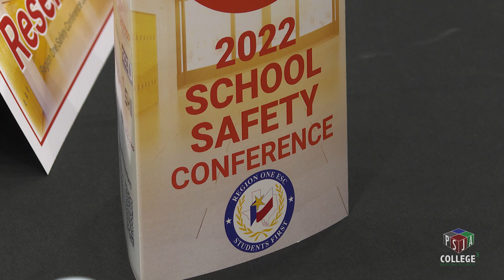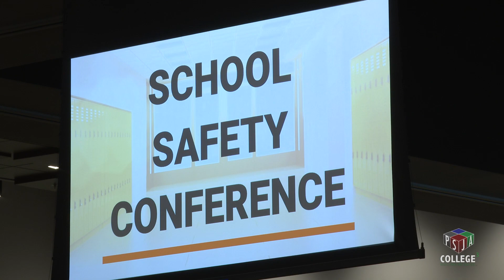School Safety Conference